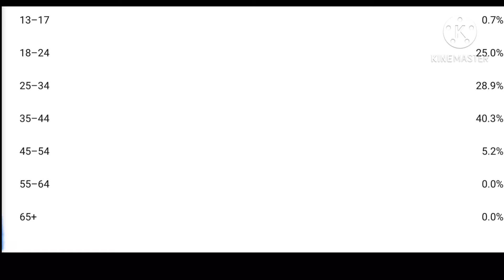So, there’s some people that are 45-54 watching me- well, that’s creepy